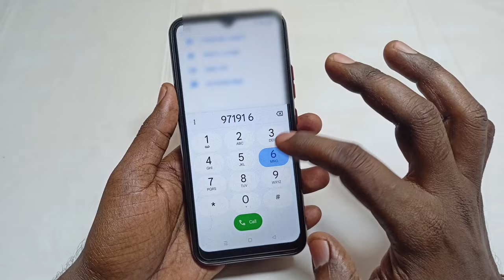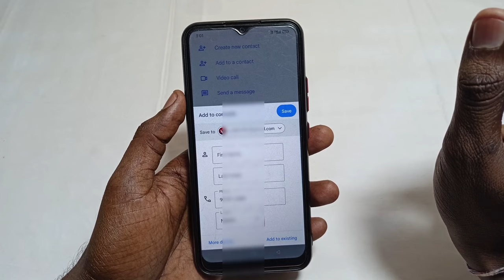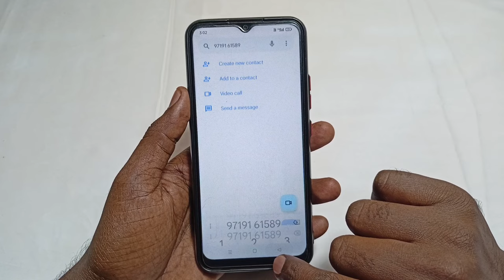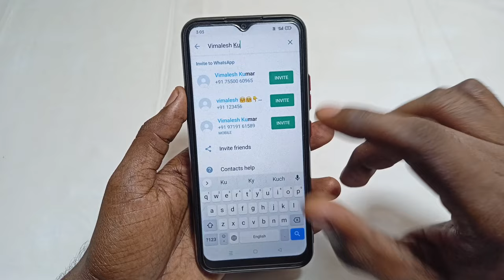mobile me number save nahi ho raha hai ? mobile me number Kaise kare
Dosto Aaj Ki Is Video Me Maine Aapko Bataya Hai - Mobile Me Number Save Nahi Ho Rahe Hai

Video Queries -

mobile me number save nahi ho raha hai ?
phone number save

Important Videos...